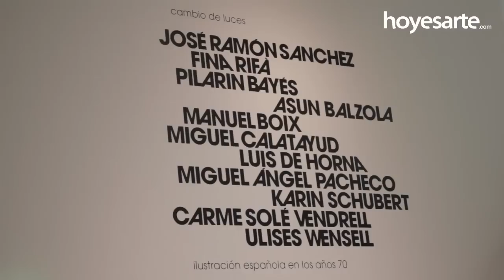Cambio de luces. Ilustración española en los años 70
El Museo ABC (Madrid) reúne, por primera vez en una exposición, a un grupo de once artistas que revolucionaron con lápiz, gouache y acuarela el dibujo en la España de final de la dictadura y de comienzos de la democracia. Comisariada por Felipe Hernández Cava, la exposición titulada 'Cambio de luces. Ilustración española en los años 70' reúne 114 trabajos que reflejan cómo estos ilustradores devolvieron la modernidad a este género artístico.